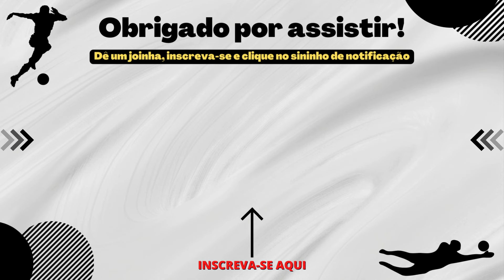REFORÇO! PEIXE FOI ATRAS DE OUTRO GOLEIRO PRO LUGAR DO JP! TEIXEIRA CONFIRMA! NOTICIAS DO SANTOS